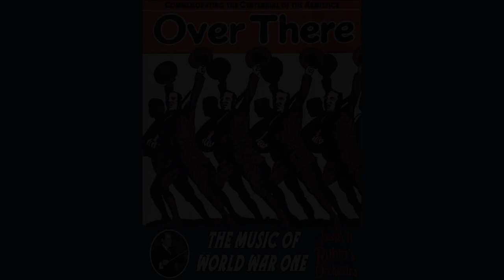Over There: The Music of World War I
Joseph N. Rubin's Orchestra presents Over There: The Music of World War I in commemoration of the centennial of the Armistice.

Filmed at the Akron-Summit County Public Library Auditorium, November 8, 2018.